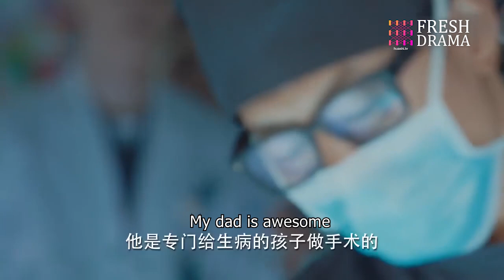Teaser - Holding your hand, I'll fight to the end! | Children's Hospital Pediatrician | Fresh Drama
Synopsis:
It's a story about the love between two doctors Tang Yujia and Shen He who are married and can't tell anyone their love life.  However, on the other hand, Tang Yujia's dad made her go on a blind date with Yu Xi. Then Tang Yujia decides to tell her dad the relationship between her and Shen He, but only tells him that they are just dating. Her dad forces Tang and Shen to break up. Destined to be together,  Shen and Tang deal with pressure from their love, career, and family. Will they in the end be together or fail and leave each other?

Episodes: 42

Genres: Business, Comedy, Romance, Drama, Medical

Subtitles: English [CC]

Audio languages: Chinese

Director: Zhou De Hua

Starring:
Zhou De Hua as Shen He
Sun Yi as Tang Yu Jia
Ling Xiao Su as Chu Zi Jian